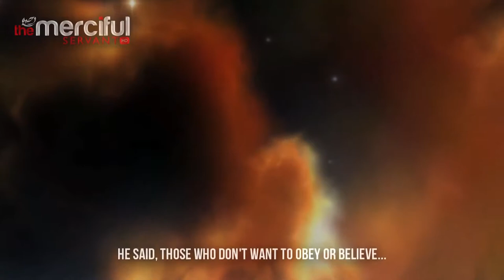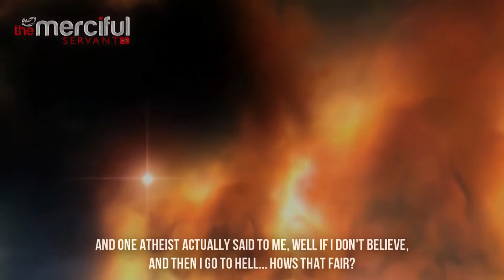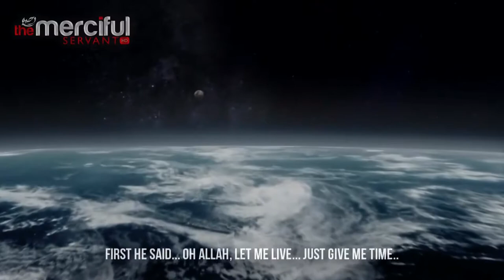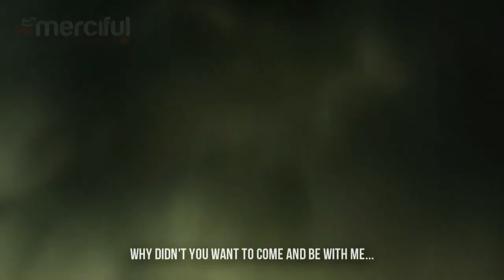The Ending Islamic Reminder Jalal ibn Sa'eed